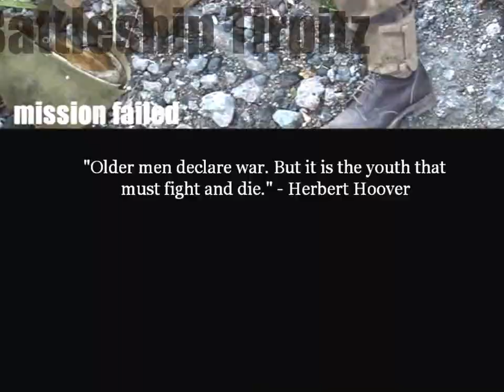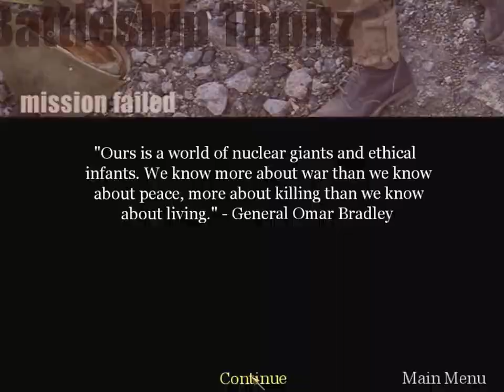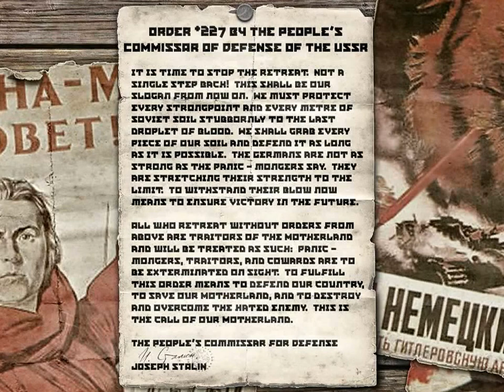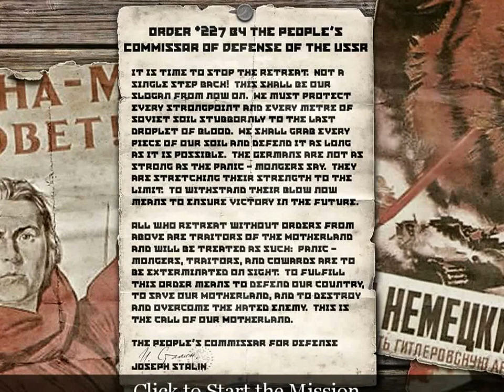Call Of Duty Part 13 (2003 October)